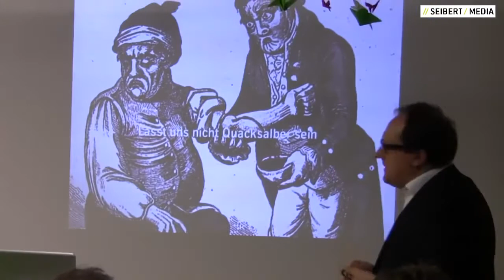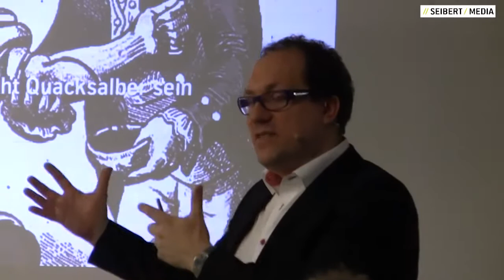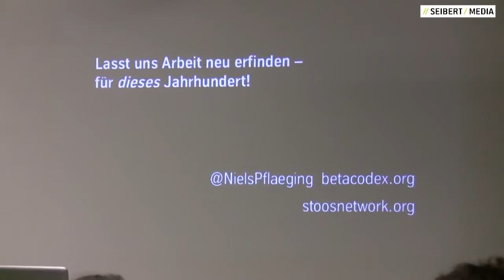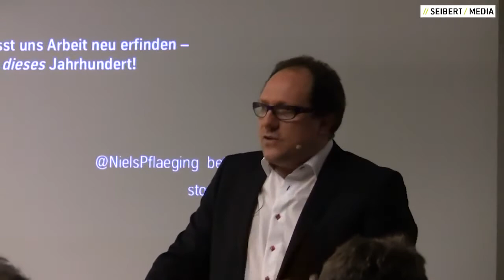Niels Pflaeging Bye bye Management 4_4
"Bye-bye Management". 4. Teil des Vortrags von Niels Pfläging, Unternehmensberater und Buchautor von "Die 12 neuen Gesetze der Führung" auf die Frage: Warum ist Management verzichtbar und wie kann agile Organisation heute aussehen?

Vortrag im März 2013 bei //SEIBERT/MEDIA, Wiesbaden.